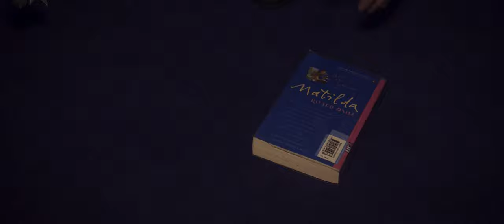The Ghostbuster (2019) | Fan Film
Like what you see? Click here!

One Ghostbuster is separated from his franchise group and gets the call. A Class IV, Matilda is loose but is she the only spook out there?

Bad Frequency Productions
"The Ghostbuster"
Directed by Ruben Abreu.
Featuring Leigh Thorne AKA Dax79.

This is part of the Jersey Ghostbusters franchise group.

An official Ghost Corps franchise group.
Ghost Corps, Inc. is an American production company formed in March 2015 to oversee the Ghostbusters franchise.

The Jersey Ghostbusters will return.

UPDATE- Due to COVID, part two is on hold, but ready to go! As soon as its safe to film, production will continue!

Please comment and tell us what you think!

Filmed on Blackmagic and edited in Davinci. Watch in 4K on a TV to experience it at its best.